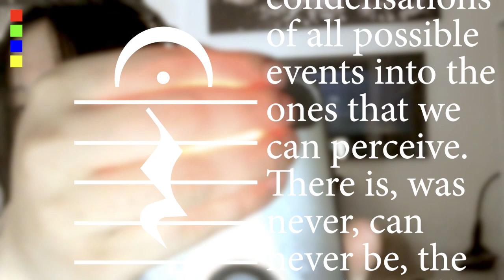bod [包家巷] — Every Song Sounds Different Trust Me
Collected over three years within the overlaps between music, poetry, visual arts and performance, Music for Self Esteem is what bod [包家巷] refers to as a world-building exercise from an alienated yet observant perspective on unrestrained fields of research.Designed for the diffusing boundaries expressed in contemporary technology and life, the thirty-seven track album refuses sonic isolation, instead abruptly switching from gentle piano melodies to harsh noise, snippets of dance tunes to apathetic ambiences.